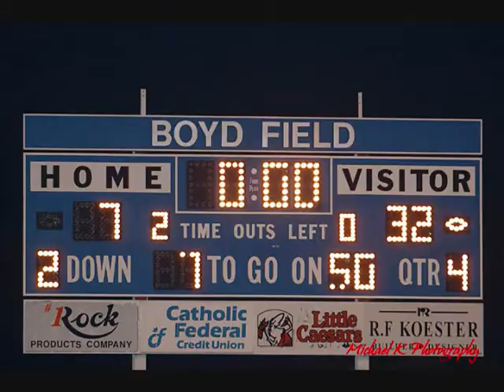John Glenn vs. Nouvel '09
John Glenn High School at Nouvel Catholic Central. October 16th 2009